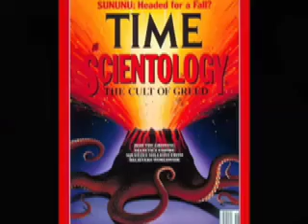Set on U!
My 1st attempt for Callie